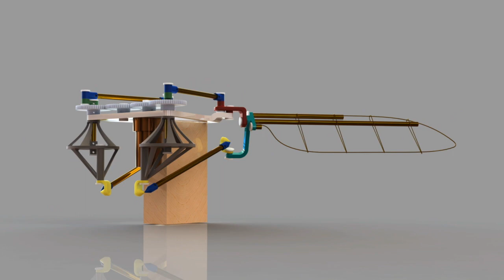Flapping Wing Prototype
This is the manufacturing prototype for the flapping wing mechanism designed by Peter Wang and modeled by Benjamin Liu. The wing is 5cm in length to match the dimensions of a hummingbird.